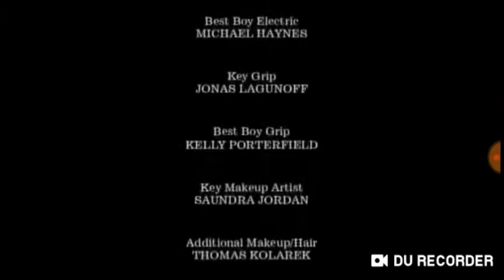ZOMBIE DOOM 2 end credits